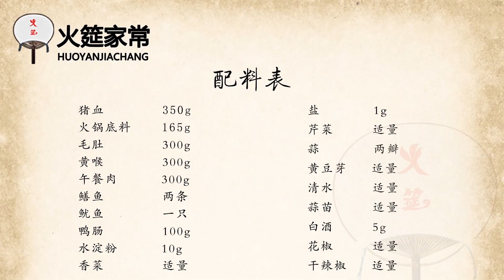【火哥的菜】正宗四川毛血旺家常做法，开胃除湿，简单易操作